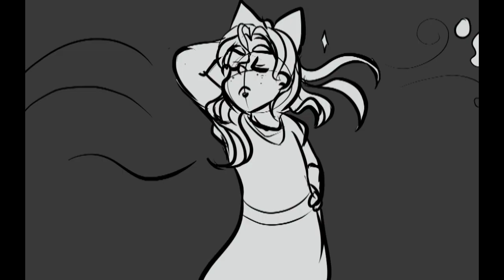This is Halloween- Mortality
5 hours of labor after a spur of the moment inspiration 8D

@Donna; Because you are a person of fluff.

I probably screwed over their designs and made them not like themselves nor within the context of the story but eh.

Music
This is Halloween- Tim Burton

(using legally because they can get money from this video while I dont)

Story/Characters
Mortality- by Darling Writes